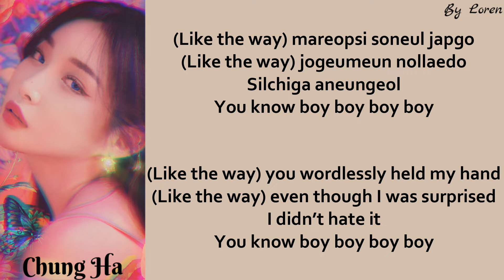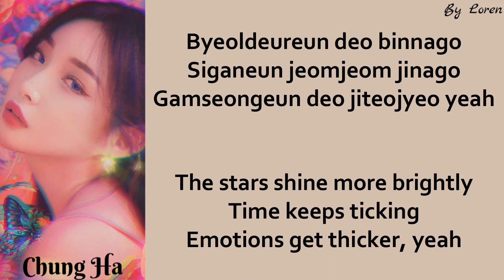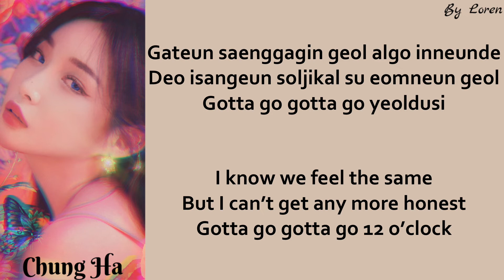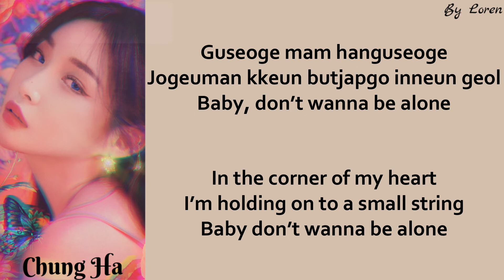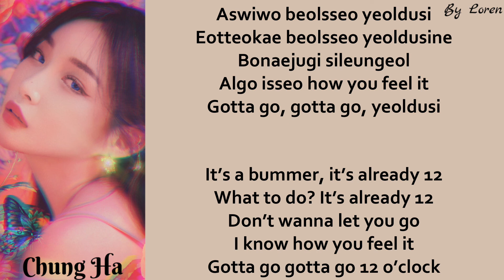CHUNG HA (청하) - Gotta Go (Lyrics Rom/Eng)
Artist: CHUNG HA (청하)
Song: Gotta Go (벌써 12시)
Album: Gotta Go
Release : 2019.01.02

chung ha
gotta go
chung ha gotta go
chung ha gotta go lyrics
chung ha gotta go color coded lyrics
chung ha gotta go karaoke
chung ha gotta go lirik
chung ha gotta go easy lyrics
chung ha lyrics
chung ha lirik
CHUNG HA
CHUNG HA Lyrics Video
CHUNG HA Lyrics
Lyrics Video Gotta Go
Gotta Go
Gotta Go easy lyrics
chung ha solo
gotta go chung ha